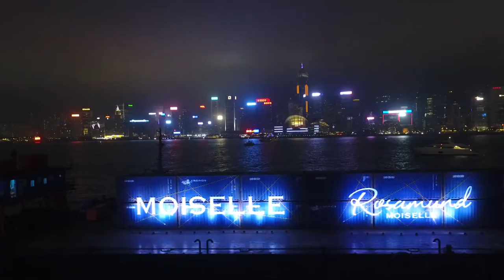Impressions after the MOISELLE Pre-Fall 2018 Fashion Show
Gaile Lok, Feiping Chang, Arissa Cheo, Alison Chan El Azar and Sabrina Ho on their experience of the MOISELLE Pre-Fall 2018 Fashion Show, presented in Hong Kong on April 20th 2018.